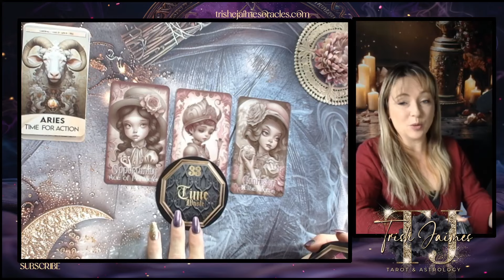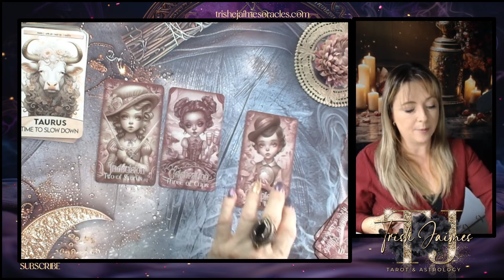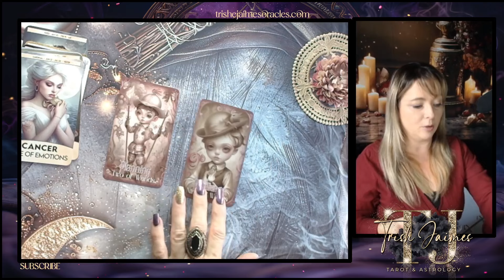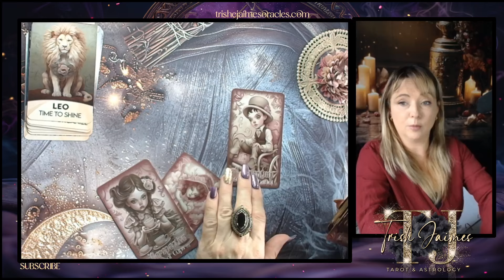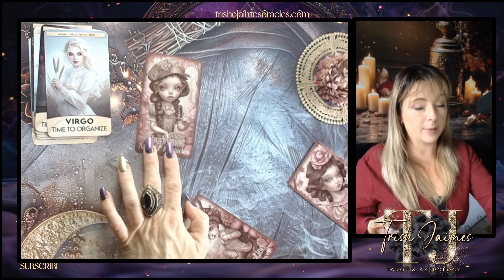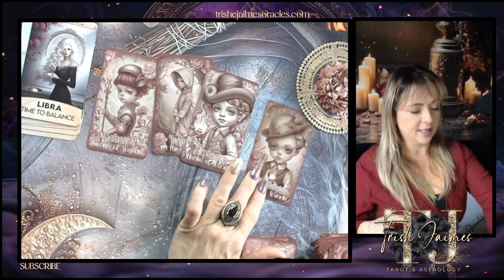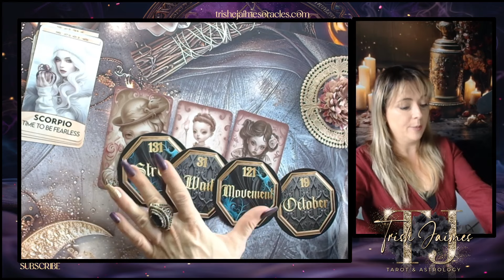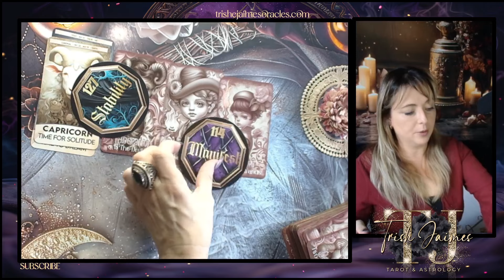🌙✨ Your Week Ahead: Astrology & Tarot Insights 🔮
Welcome to your weekly astrology and tarot reading! This week, we’re diving deep into the cosmic energies and tarot insights to help you navigate the days ahead. Whether you’re seeking guidance on love, career, or personal growth, this forecast has got you covered. They are based on the interpretation of tarot cards and should not be considered as factual or definitive predictions. The insights provided are subjective and open to personal interpretation. Please remember that tarot readings are not a substitute for professional advice, whether it be medical, legal, financial, or psychological. Always seek the guidance of qualified professionals for any serious concerns or decisions
TIME STAMPS
00:00 INTRO
00:14 ARIES PREDICTIONS
07:52 TAURUS PREDICTIONS
14:00 GEMINI PREDICTIONS
22:08 CANCER PREDICTIONS
31:34 LEO PREDICTIONS
36:50 VIRGO PREDICTIONS
44:26 LIBRA PREDICTIONS
51:36 SCORPIO PREDICTIONS
57:08 SAGITTARIUS PREDICTIONS
01:01:08 CAPRICORN PREDICTIONS
01:06:19 AQUARIUS PREDICTIONS
00:14:28 PISCES PREDICTIONS